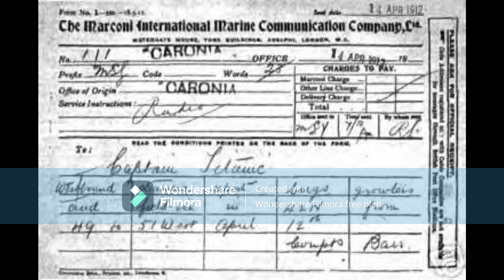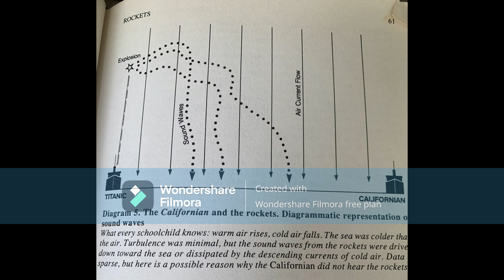What Really Happened to the Californian the Night the Titanic Sank?